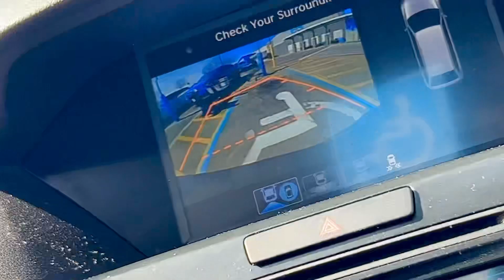Unique & Des C4S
A day with the girls 💕